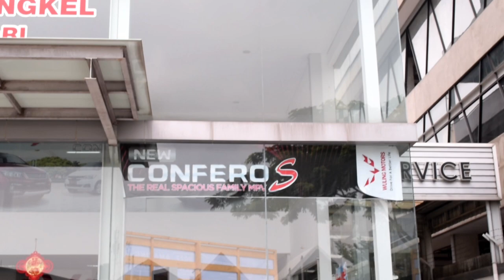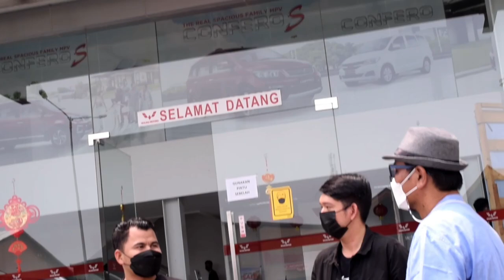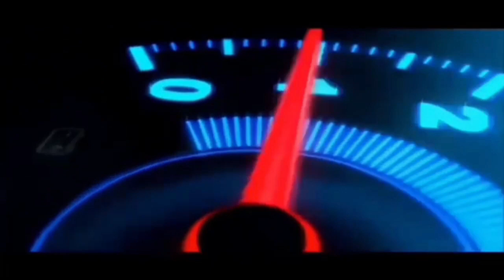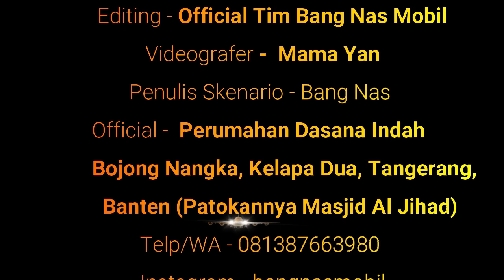Review Si Mobil Cerdas, Wuling Almaz RS Turbo, Request Para Subcreber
Halo Bro & Sis...
Jumpa lagi dengan Bang Nas Mobil kali ini memenuhi Request para Subcreber untuk me-Review mobil Wuling.
Saya coba penuhi malah diminta untuk ikutan di acara Wuling untuk mengenal lebih jelas fitur-fitur cerdas yang ada di mobil Wuling.
Untuk pertanyaan seputar mobil Wuling bisa tanya via telp/WA: 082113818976.

Jika Bro & Sis ada kritik dan saran tentang channelini bisa hubungi saya di:

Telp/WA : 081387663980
Lokasi : Perumahan Dasana Indah (Bonang), Kelapa Dua, Tangerang.
Ketik di Google Map : Bang Nas Mobil (titiknya pas didepan rumah saya).

Salam,
Bang Nas Mobil